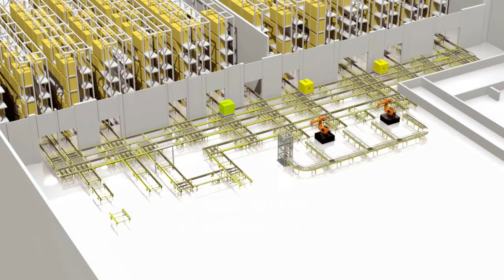Intelligent three-dimensional storage system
This is a search and warehousing system for pharmaceutical companies.